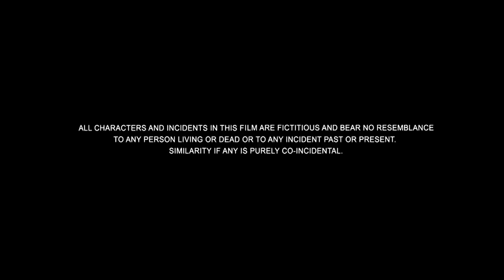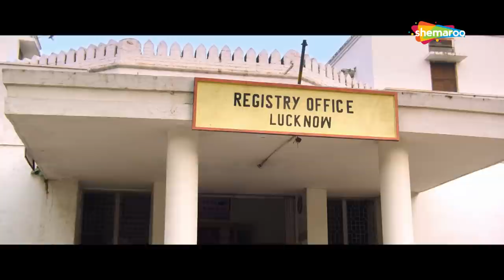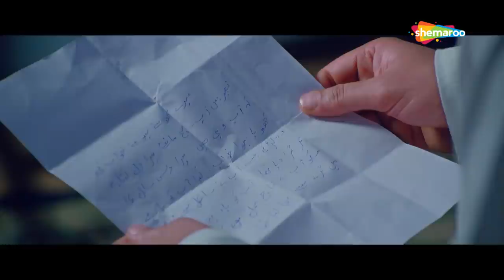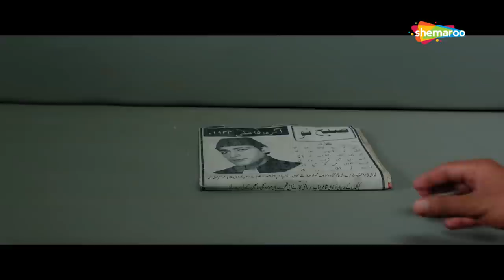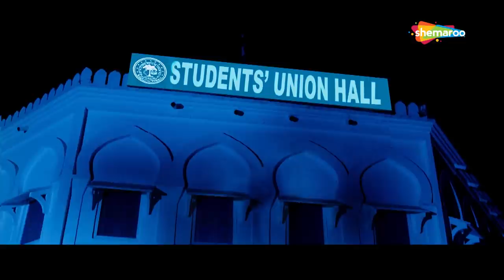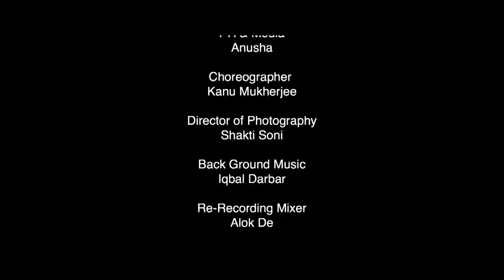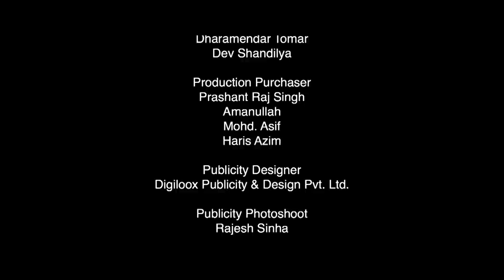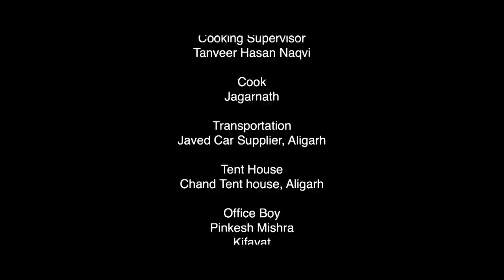Majaz (2017) Hindi Movie | Priyanshu Chatterjee | Rashmi Mishra | Neelima Azeem | Biography Movie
Your one-stop destination for authentic Indian content now with the biggest cashback offer! Get upto 100% Paytm cashback on purchasing any pack worth Rs.129 or more!

The movie based on the real life story of famous poet, Asrar ul Haq Majaz . Majaz (Priyanshu Chaterjee) is a romantic poet. Despite gaining an early fame he soon became an alcoholic. His alcohol problem worsens when he falls in love with one of his admirer who is also married.

Directed - Ravindra Singh
Produced - Shakeel Akhtar, Madihur Rahman
Starring - Priyanshu Chatterjee, Rashmi Mishra, Neelima Azeem, Anas Khan
Written - Shakeel Akhtar
Screenplay - Shakeel Akhtar
Cinematography - Shakti Soni
Edited - Amber K Vyas

xxxxxxxxxxxxxxxx xxxxxxxxxxxxxxxxx